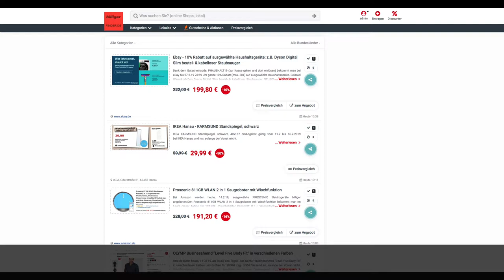Schnäppchen/Billiger des Tages 14.2.19 - IKEA KARMSUND Standspiegel 40x167 cm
Heute ist Schnäppchen/Billiger des Tages - IKEA KARMSUND Standspiegel 40x167 cm.